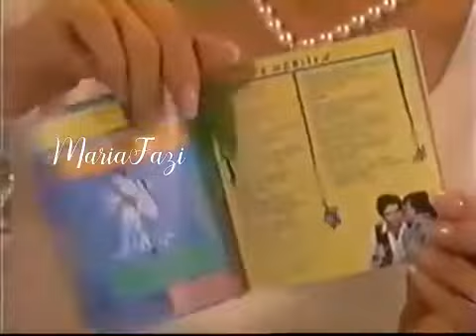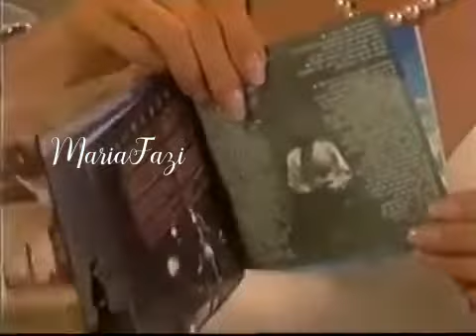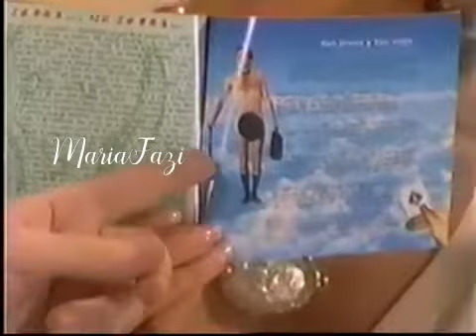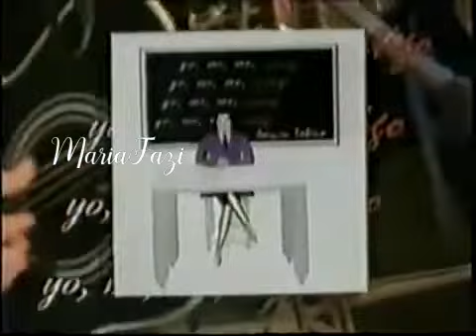LaTocada con Veronica Castro y Joaquin Sabina